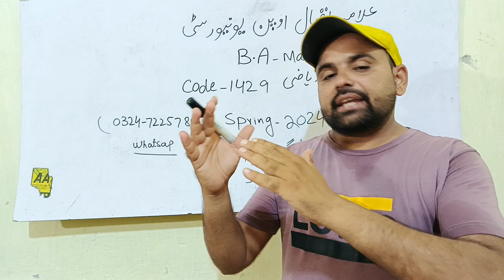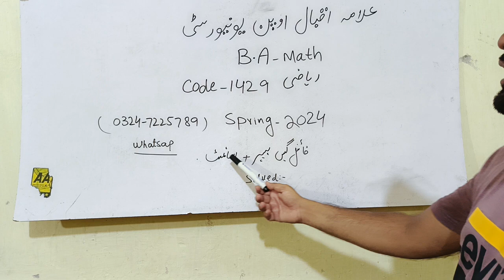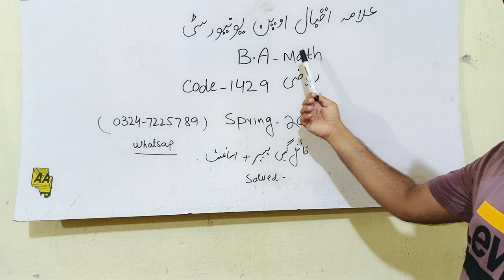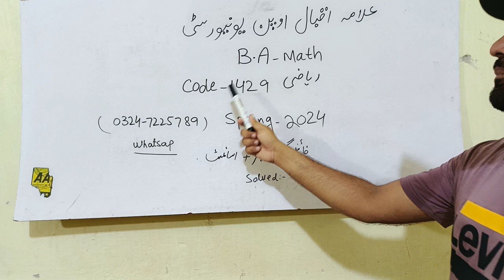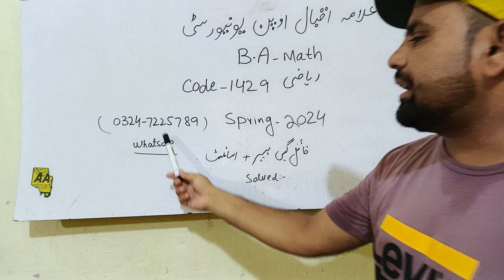Aiou B.A Math Code 1429 Final Solved Guess paper available Exam 2024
Good news for maths students final guess paper code 1429 available solved paper